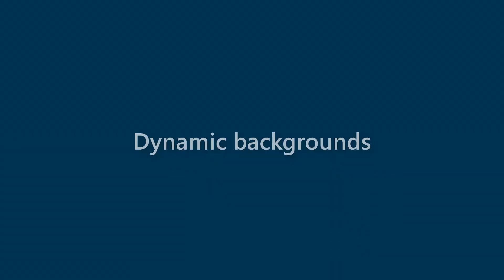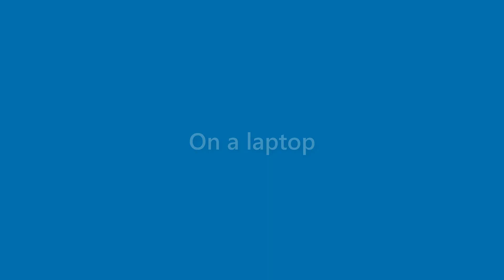Wallace Benjamin - appearance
Name Look - Wallace Benjamin - appearance. In this video we present "Wallace Benjamin" name look and feel in various scenarios.
This video will cover:
How does "Wallace Benjamin" look as a personal letterhead?
How does "Wallace Benjamin" look on a business card?
How does "Wallace Benjamin" look on a computer/laptop screen?
How does "Wallace Benjamin" look with different background colors?
How does "Wallace Benjamin" look with various fonts?